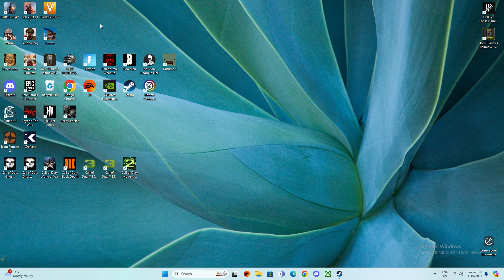march of empires 21st video on pc part1.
GPU: NVIDIA GeForce RTX 4060 Ti
CPU: AMD Ryzen 5 7500F 6-Core Processor
Memory: 32 GB RAM (31.71 GB RAM usable)
Current resolution: 1920 x 1080, 75Hz
Operating system:videogames